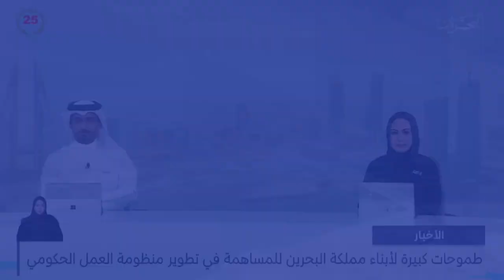الأخبار : سمو الشيخ عيسى بن سلمان بن حمد يترأس اجتماع الهيئة العليا لنادي راشد للفروسية وسباق الخيل